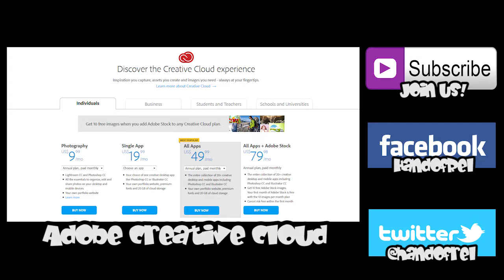Pokemon Collab // Animation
Animation that I did for the Frederator Pokemon Collab! I worked on Poliwag's evolution. We were supposed to have a minimum of 4 seconds for each Pokemon. Once this collab goes up (if it ever does) it'll feature all 150 original Pokemon! There've been some unforeseen delays, but I'm looking forward to seeing the whole thing finished.

This version of the video is higher quality than the one I featured in my Speed Drawing awhile ago.

-Music JJD - "Halcyon"